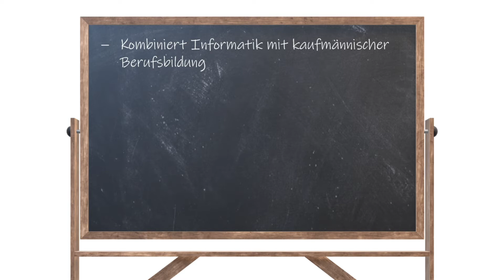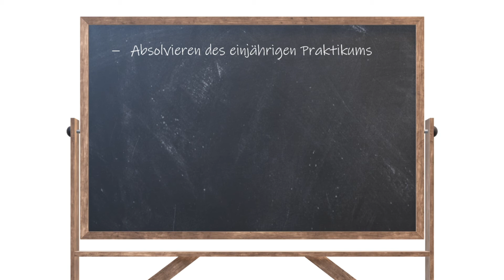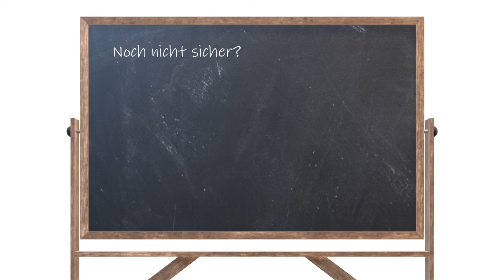Informatikmittelschule - Aufbau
Vorstellung der Informatikmittelschule an der Alten Kantonsschule Aarau